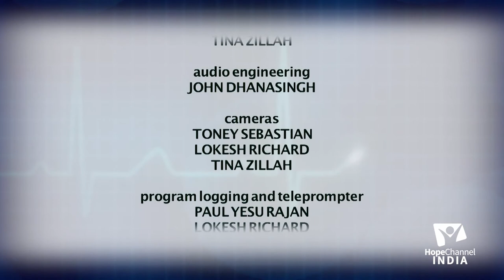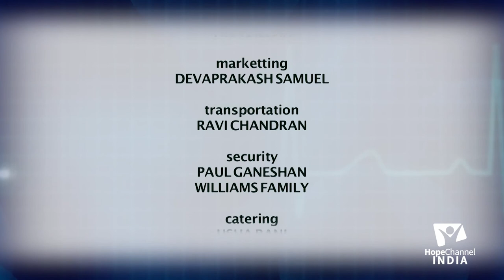05 Lifestyle Diseases | Heart Disease (Part 1)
It is very important to be Healthy to be Happy. Our Health is largely affected by our lifestyle choices. Here are some of the Diseases that we can avoid by having a Healthy Lifestyle.

Host: Pr. Rajesh Sasidharan
Guest: Mr. Jacob Kunthara, Mr. Elvin Baby John